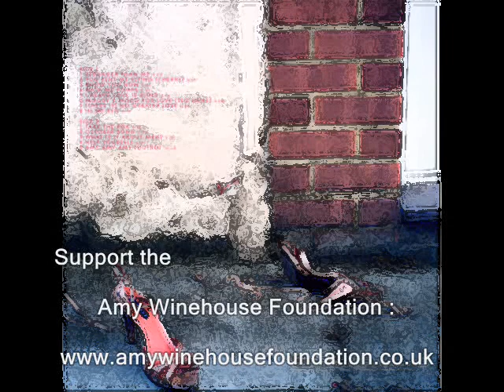There Is No Greater Love - Amy Winehouse - Piano Solo Arrangement - Howard J Foster